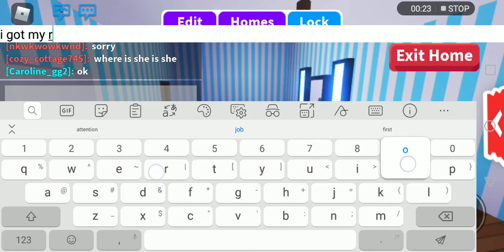I got my roblox. Account back!!!